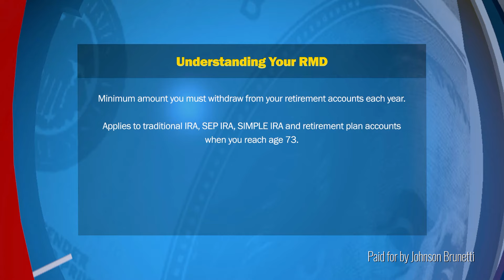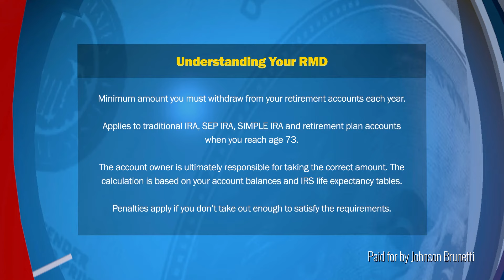Understanding Your Required Minimum Distribution (RMD)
Looking for assistance in fully comprehending your RMD? Look no further!

Financial advisor Nicholas J. Colantuono, CFP® is here to provide guidance on all the essential aspects you should be aware of.